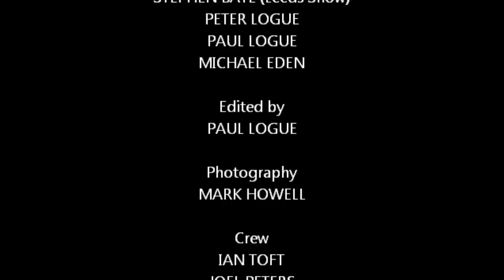Dream Theater Tour Diary July 2011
Eden's Curse tour diary from their two shows in the UK supporting Dream Theater in July 2011.